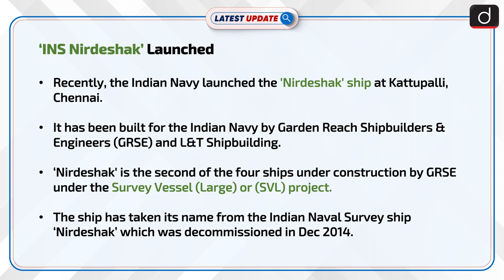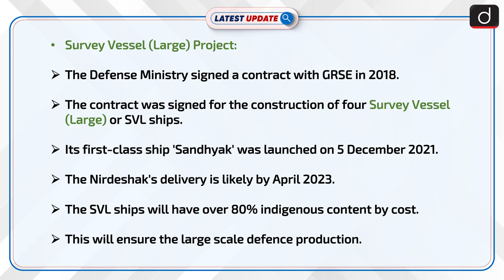'Nirdeshak' Ship Launched: Latest update | Drishti IAS English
The Defense Ministry signed a contract with GRSE in 2018. The contract was signed for the construction of four Survey Vessel (Large) or SVL ships. Its first-class ship 'Sandhyak' was launched on 5 December 2021.

For online order click on these links :